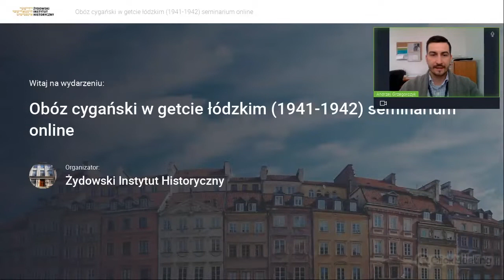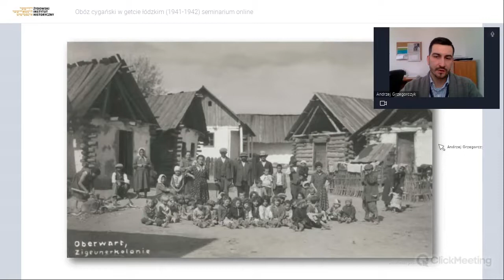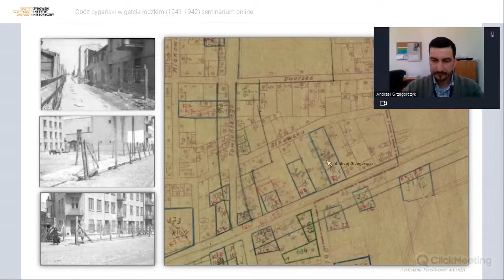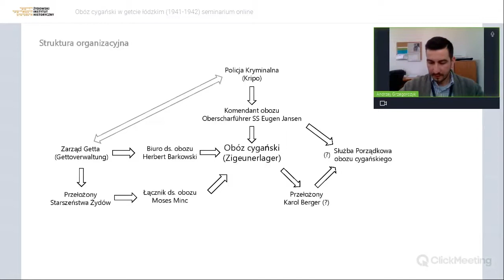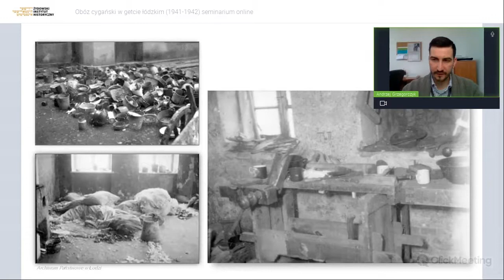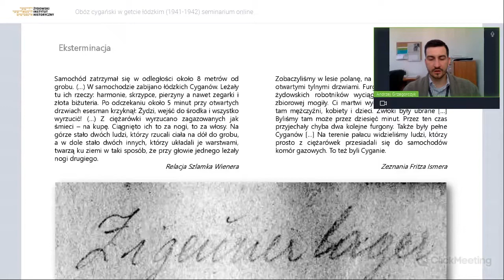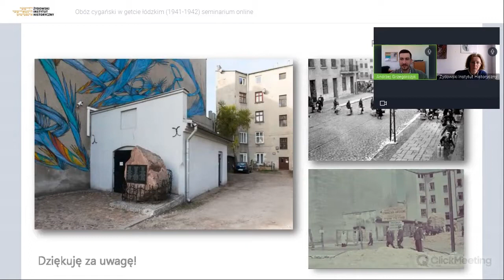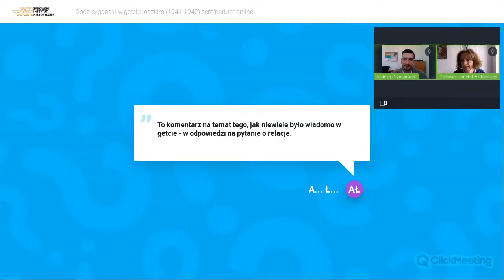Obóz cygański w getcie łódzkim (1941-1942) | seminarium online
Obóz cygański w getcie łódzkim był pierwszym stworzonym w czasie II wojny światowej na terenie okupowanej Polski miejscem ścisłego odosobnienia, przeznaczonym wyłącznie dla ludności romskiej. W ciągu kilku tygodni, od listopada 1941 r. do stycznia 1942 r. przebywało w nim około 5 tys. Romów i Sinti, uprzednio deportowanych z austriackiego Burgenlandu. Podczas pobytu w Łodzi w wyniku ekstremalnych warunków życia zmarło około 700 osób, reszta została zamordowana w obozie zagłady w Kulmhof (Chełmno nad Nerem). Seminarium będzie próbą podsumowania wiedzy o obozie oraz jego roli w eksterminacji Romów.

Andrzej Grzegorczyk – archeolog, muzealnik, pracuje w Muzeum Tradycji Niepodległościowych w Łodzi, jest kuratorem oddziału „Stacja Radegast”, miejsca, skąd Żydzi z getta łódzkiego byli wywożeni przez Niemców do obozów zagłady. Lider Forum Dialogu w Łodzi.